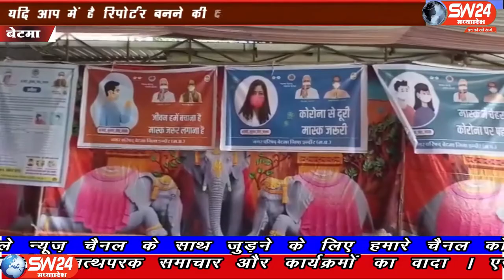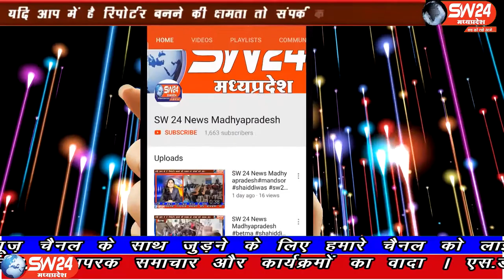betma- इंदौर जिला ग्रामीण का सबसे बड़े कोविड कोरेंटाईन सेंटर का आकस्मिक निरीक्षण करने पहुँचे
इंदौर जिला ग्रामीण का सबसे बड़े कोविड कोरेंटाईन सेंटर का आकस्मिक निरीक्षण करने पहुँचे सांसद शंकर लालवानी, कलेक्टर मनीष सिंह ओर पूर्व विधायक मनोज पटेल बेटमा और देपालपुर में लगातार बढ़ रहे कोरोना संक्रमित मरीजों की संख्या को देखते हुए दोनो ही स्थानों पर कोरेंटाइन सेंटर बनाने का निर्णय लिया गया था। बेटमा से राजेन्द्र सुर्यवंषी की रिपोर्ट